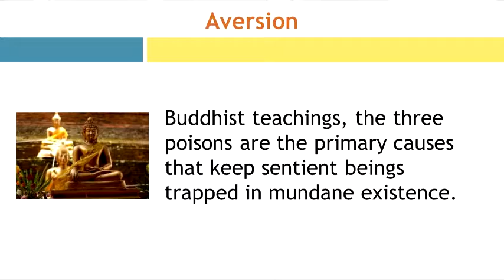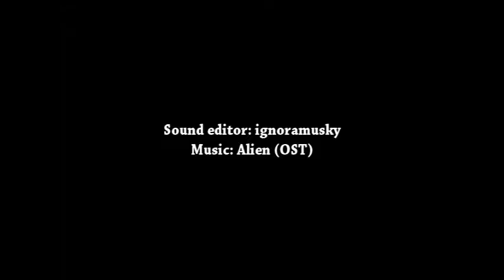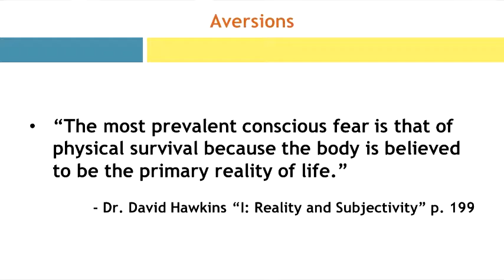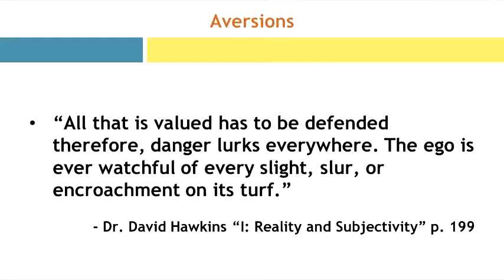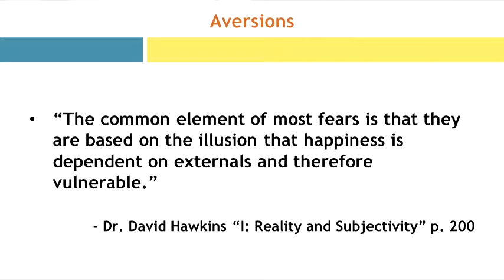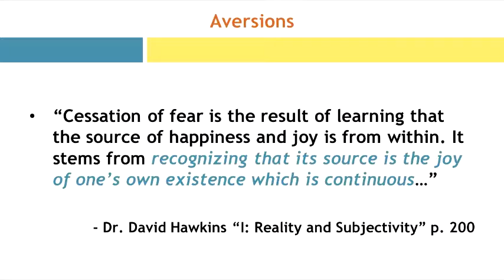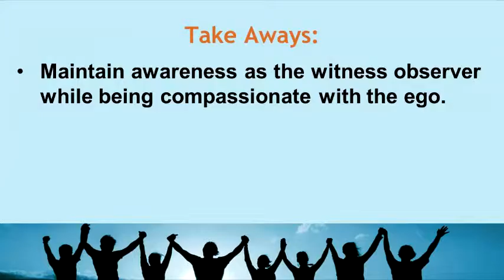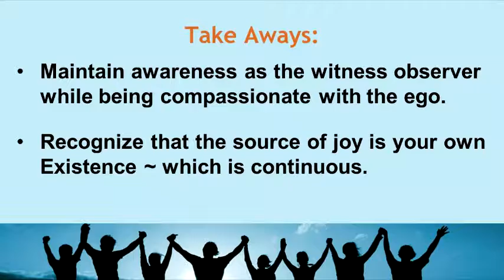May 29, 2016 Aversion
Part 2 of a 3 part series on The Three Poisons from the Buddhist teachings focuses on Aversions. Here we take a close look at clearly understanding what we avoid while embracing the ego with loving compassion. The 4 levels of consciousness (to me, by me, through Me, as Me) help us to embrace our fears, aversions and ego so that we can remember our Source, our eternal nature and live our life fully and freely.